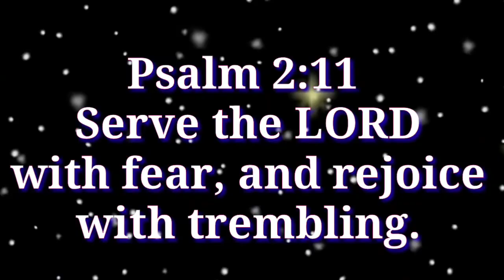TODAY PROMISE WORD / the promise word of Jesus Christ in today //VN MINISTRIES // Today 17/05/2020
PRAISE THE LOAD:
TODAY GOD'S PROMISE:

 பயத்துடனே கர்த்தரைச் சேவியுங்கள், நடுக்கத்துடனே களிகூருங்கள்.
சங்கீதம் 2:11

BRO.SUBASH,
VN MINISTRIES,KEELAPAVOOR.